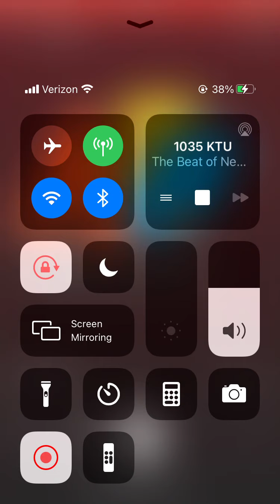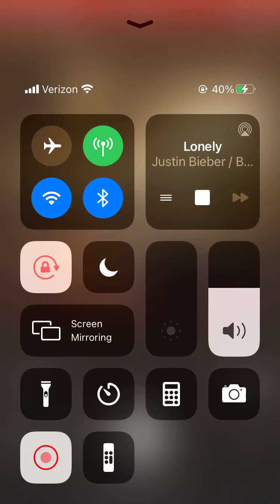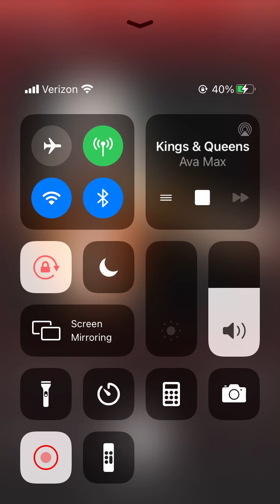March 28, 2021